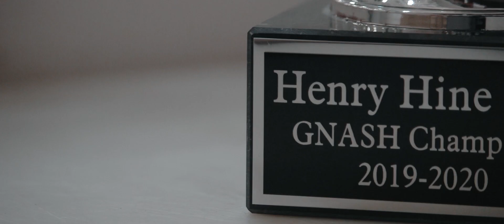Franklin vs JPII Hockey Championship 2020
Created by Reed Sellers